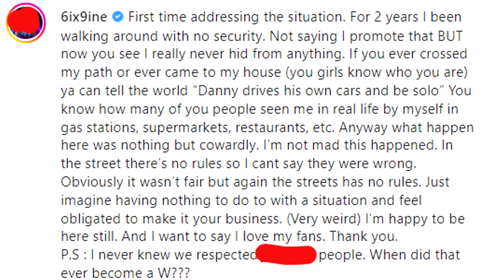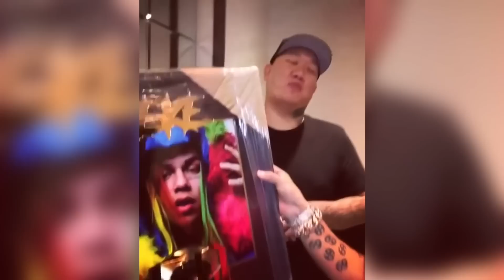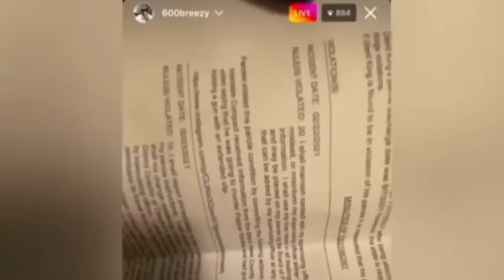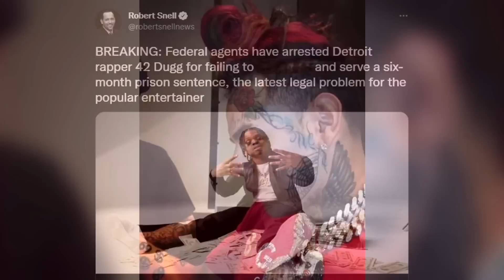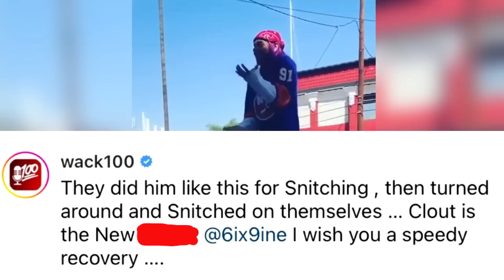6IX9INE IS IN DANGER After "Bori" Music Video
This is why 6ix9ine is missing after the release of "6ix9ine - Bori feat. Lenier (Official Music Video)". a 6ix9ine Bori reaction video revealed the truth behind the 6ix9ine LA fitness jumping incident which lead to rappers react to 6ix9ine Bori. In this video, we look at 6ix9ine's new song "Bori" and look over the Bori lyrics and Bori music video.

Rappers React To NBA YoungBoy (Nevada, Untouchable & Lil Top)

This video is 6IX9INE IS IN DANGER After "Bori" Music Video which is similar to How 6ix9ine is Still Alive (Documentary) and The Truth Behind 6ix9ine - Bori feat. Lenier (Official Music Video) as this video is about Tekashi 6ix9ine.